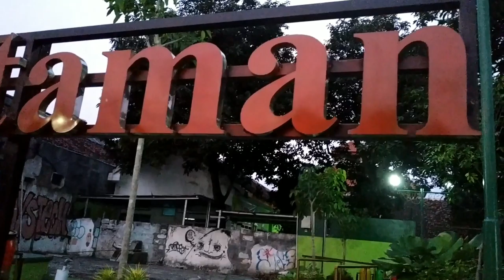Interview_bule Muhammad Zainuri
Nama : Muhammad Zainuri
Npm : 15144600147